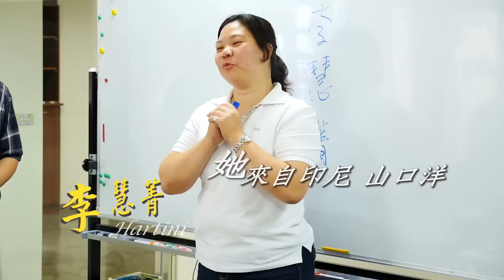【我在台灣 你好嗎】 第69集 印尼-李慧菁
公視主頻 首播12/26週六上午10點 (重播 12/27 週日早上5點)
公視HD頻道1/10週日下午5點

38歲的李慧菁(Hartini)來自印尼山口洋市，高職畢業後到雅加達任職會計工作，15年前和來印尼相親的先生結識，在楊梅定居並且育有兩子。當初來台是為了尋找在台灣工作的爸爸，沒到最後卻是嫁來台灣!
幸運的Hartini剛到台灣就找到旅行社的工作，處理東南亞相關的票務。而同時為了教導唸小學的孩子，在取得公婆與先生支持下，她從楊梅國小、國中、一路唸到治平中學補校資處科，甚至還一路考上大學，為的就是要圓一個導遊的夢…